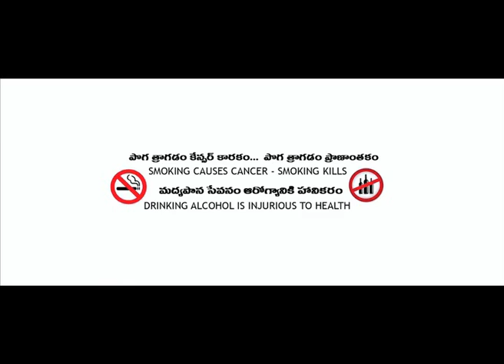Jagapathi Babu Speech at Syeraa Narasimha Reddy Movie Thanks Meet